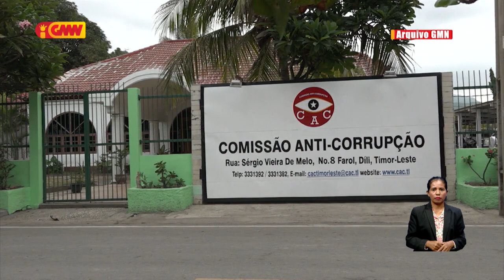Júrista sujere governu labele aprezenta kandidatu Uníku ba KAK